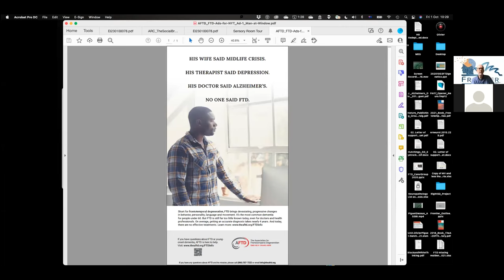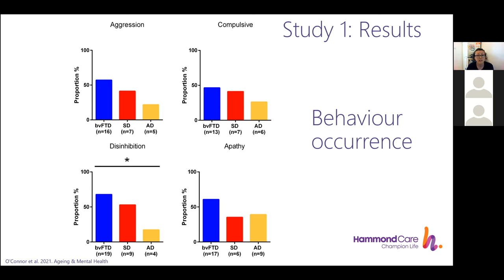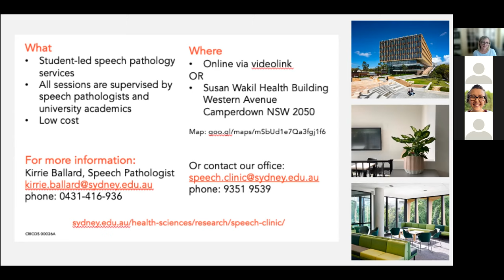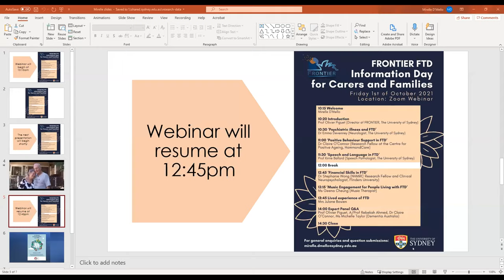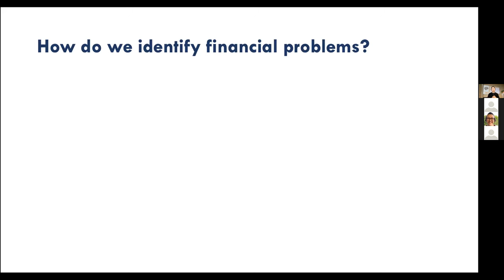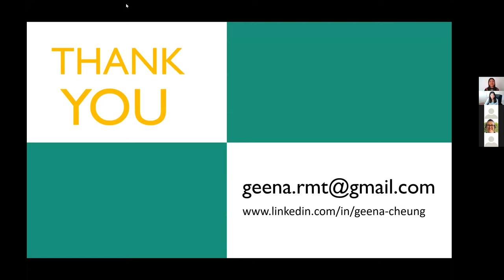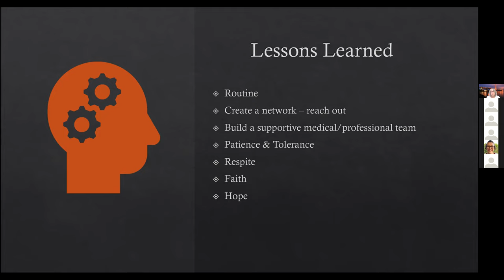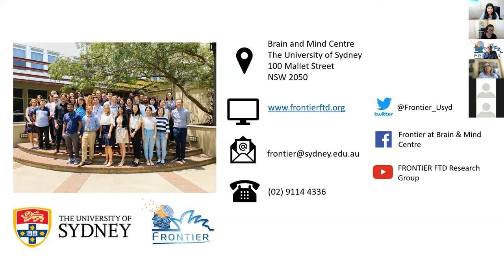2021 FTD Carer Information Day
Recordings from the 2021 Frontotemporal Dementia Information Day for Carers and Families - 1st October 2021.

00:00 - Introduction (Prof Olivier Piguet)
10:00 - Psychiatric illness in FTD (Dr Emma Devenney)
43:23 - Positive behavior support in FTD (Dr Claire O'Connor)
1:01:30 - Speech and language in FTD (Prof Kirrie Ballard)
1:40:00 - BREAK
2:26:30 - Financial skills in FTD (Dr Stephanie Wong)
2:57:22 - Music engagement for people living with FTD (Geena Cheung)
3:20:30 - Lived experience of FTD (Julane)
3:51:45 - Expert panel Q&A (Prof Olivier Piguet, A/Prof Rebekah Ahmed, Dr Claire O'Connor, Michelle Taylor, Prof Kirrie Ballard)